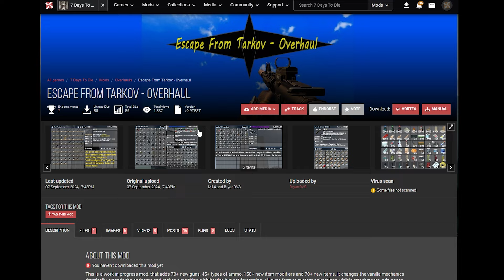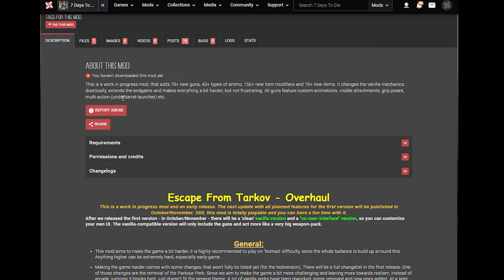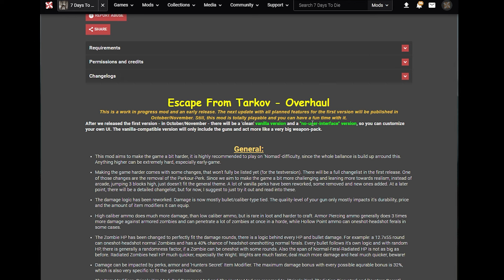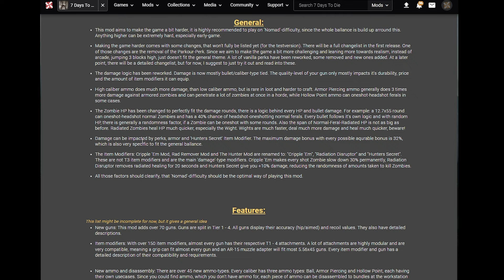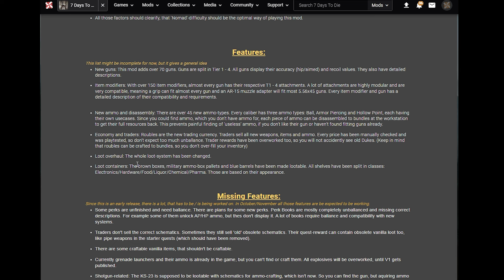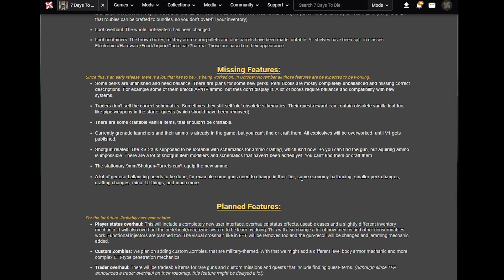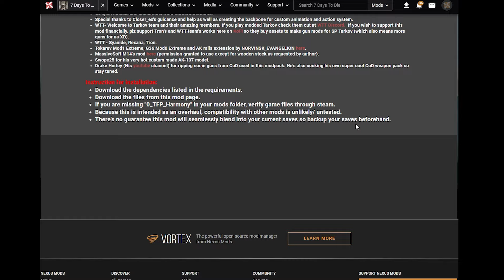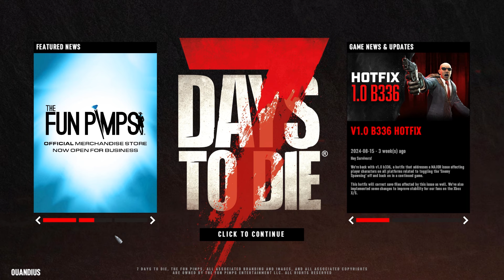Weapon เวอร์ชั่นทดสอบ Escape From Tarkov 7 Days to Die 1.1 b4 [แนะนำMOD] 03 : WEAPON Part 3.6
ลิงค์  Escape From Tarkov - Overhaul